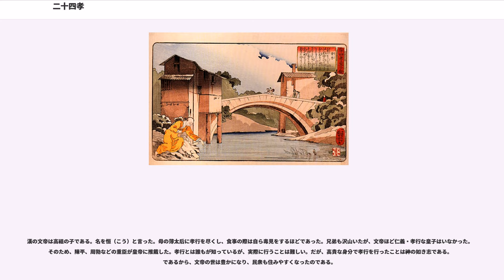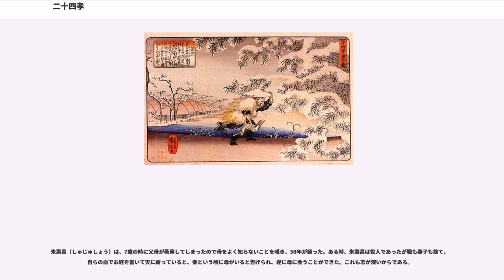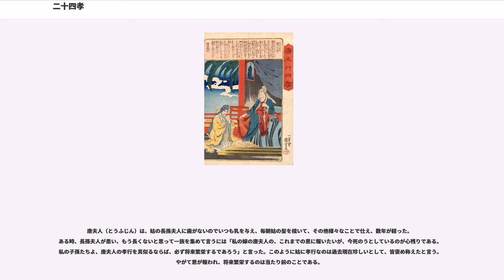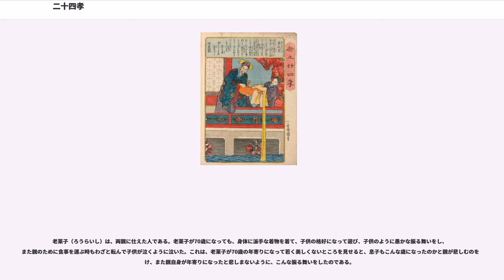二十四孝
『二十四孝』（にじゅうしこう）は、中国において後世の範として、孝行が特に優れた人物24人を取り上げた書物である。元代郭居敬が編纂した。儒教の考えを重んじた歴代中国王朝は、孝行を特に重要な徳目とした。ここに紹介された中には、四字熟語や、関連する物品の名前として一般化した物もある。日本にも伝来し、仏閣等の建築物に人物図などが描かれている。また、御伽草子や寺子屋の教材にも採られている。孝行譚自体は数多く、ここに採られたものだけが賞されたわけではない。

ここでは二十四孝の代表的な人物とその内容を記す（文献によって異同がある、順不同）。

陸績（りくせき）は6歳の時に袁術（えんじゅつ）という人の所に居た。袁術は陸績のために、おやつとして蜜柑を与えた。陸績はそれを3つ取って帰ろうとすると、袖から蜜柑がこぼれてしまった。袁術は「陸績君は幼いのに泥棒のようなことをするのかね」と言ったところ、陸績は「あまりに見事な蜜柑なので、家に持ち帰って母に食べさせ、恩に報いようと思いました」と言った。袁術はこれを聞いて「幼いのに何という親孝行な子供であろうか、過去現在において稀な心がけである」と褒め称えた。

田眞（でんしん）、田廣（でんこう）、田慶（でんけい）の3兄弟は、親亡き後に財産を3等分したが、庭に大きく繁り花を咲かせた木があった。兄弟はこれも3等分しようと徹夜で考えた。夜が明けたので、木を切ろうと庭に出てみると、昨日まで繁っていた木が急に枯れていた。田眞はこれを見て「草木にまで心があって、切られようとして枯れたのであれば、人間ではなおさらである。なんと至らないことであっただろうか」と言い、切らずにおくと、木はまた元のように見事に繁った。

郯子（たんし）には年老いた両親がおり、眼を患っていた。鹿の乳が眼の薬になると聞いた両親は、郯子に欲しいと願った。郯子は鹿の皮を身にまとい、鹿の群れに紛れて入った。そこへ猟師が本物の鹿と間違えて郯子を射ようとしたが、郯子が「私は本物の鹿ではありません。郯子と言いまして、親の願いを叶えたいと思い、こうやって鹿の格好をしているのです」と言うと、猟師は驚いてその訳を聞いた。孝行の志が篤いので射られずに帰り、親孝行をすることが出来た。

王莽の時代に天下は乱れ、また飢饉が訪れ、食べる物もなかった。蔡順（さいじゅん）は母のために桑の実を採り、熟していない物と熟した物に分けていた。その時、盗賊（赤眉の乱の盗賊と思われる）が現れ「何故桑の実を2つに分けるのか」と尋ねたところ、蔡順は「私には一人の母親がおりますが、熟した物は母親に、熟していない物は自分にと思っていたのです」と言った。盗賊も蔡順の孝行の心を知り、米と牛の足を与えようとしましたが、蔡順はその米と牛の足を断りました。そして、蔡順の孝行は盗賊たちを感動させて、彼らが赤眉を川の水で洗い、自分の両親に孝行しようとそれぞれの故郷に帰りました。見事に赤眉の盗賊群れを解散させました。

孔子の弟子の閔子騫（びんしけん、子騫は字。諱は損）は幼い時に母を亡くし、父が再婚して異母弟2人ができた。継母は実子2人を愛したが継子の閔子騫を憎んで、冬になると実子には綿入りの着物を与えたが、閔子騫には蘆の穂を入れた着物を与えた。閔子騫が寒さに凍えているのを見て、父が継母と離縁しようと言うと、閔子騫は「母上が去られては、3人の子供は凍えます。私1人が凍えていれば、弟2人は暖かいのでどうか離縁しないで下さい」と言った。継母はこれに感激し、以後は実母のように閔子騫を可愛がったという。

黄香（こうこう）は母を亡くし、残された父によく仕えた。夏の暑い時には枕や椅子を団扇で扇いで冷やし、冬の寒い時には布団が冷たいのを心配し、自分の身体で暖めた。これを知った江夏郡の太守劉護は、高札を立てて黄香の孝行を褒め称えた。

呉猛（ごもう）は8歳であったが、家は貧しく、蚊帳を買う金もなかった。呉猛は考え、自分の着物を親に着せ、自分は裸になって蚊に刺された。それを毎日続けると、蚊も呉猛だけを刺し、親を刺すことはなくなったと言う。

楊香（ようこう）には一人の父がいた。ある時父と山に行った際に虎が躍り出て、今にも2人を食べようとした。楊香は虎が去るように願ったが叶わないと知ると、父が食べられないように「天の神よ、どうか私だけを食べて、父は助けて下さいませ」と懸命に願ったところ、それまで猛り狂っていた虎が尻尾を巻いて逃げてしまい、父子共に命が助かった。

張孝（ちょうこう）と張禮（ちょうれい）の兄弟は、飢饉の時に80歳を超...